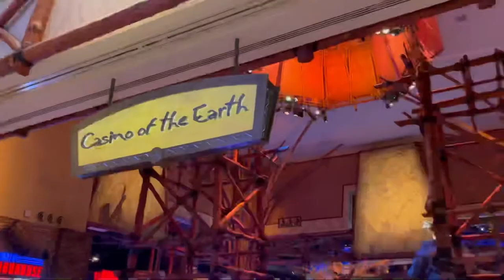Casino on the earth | Connecticut| USA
Mohegan sun casino in Connecticut